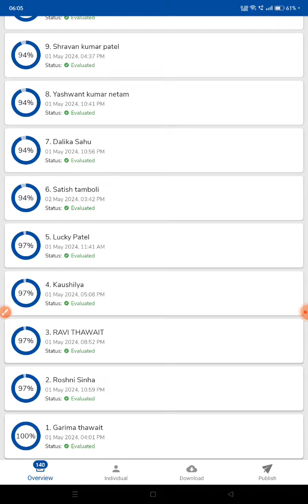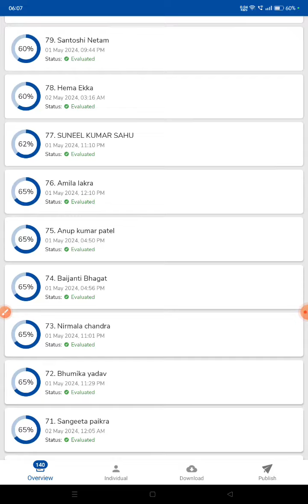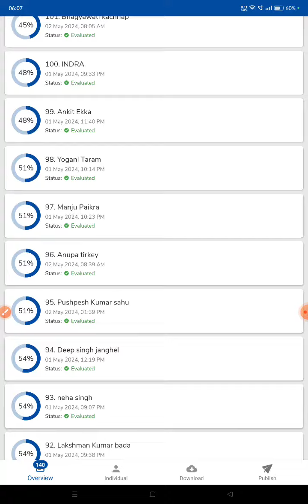शिक्षक/CGTET(सामाजिक अध्ययन-03),रैंक,रिजल्ट शिक्षकभर्ती2024 टोपिकवार टारगेट टेस्ट बैच 7583864461